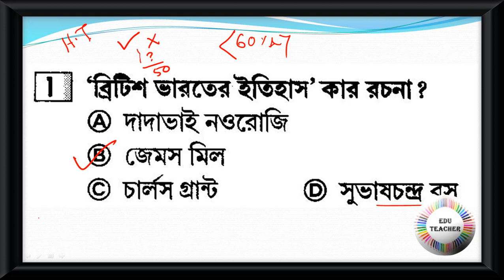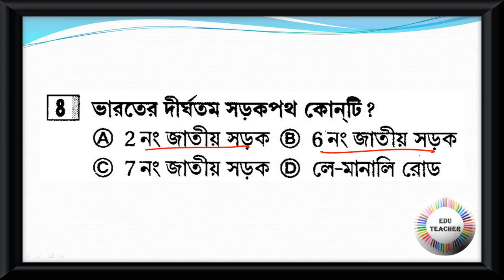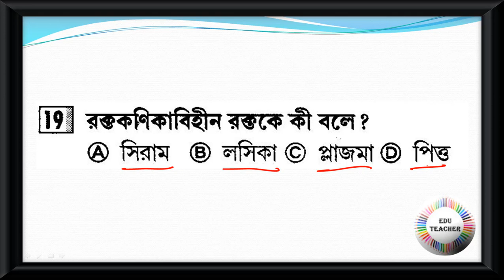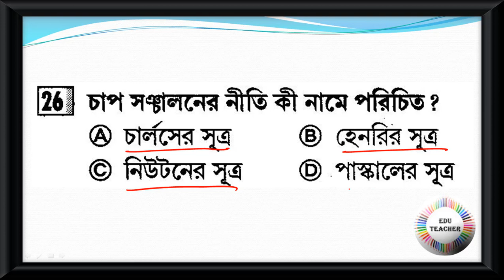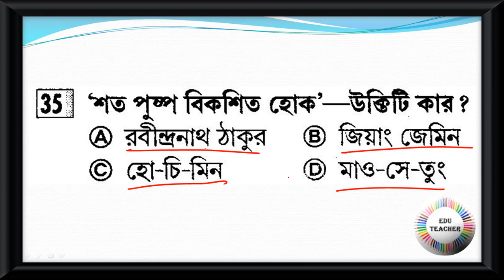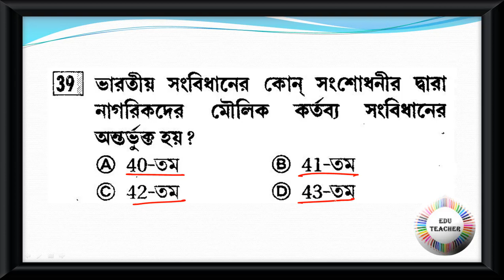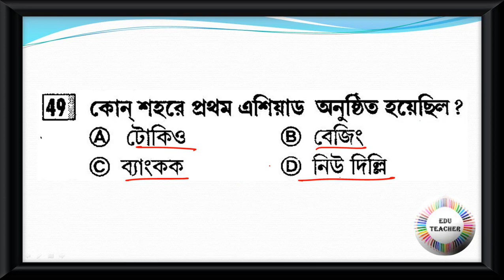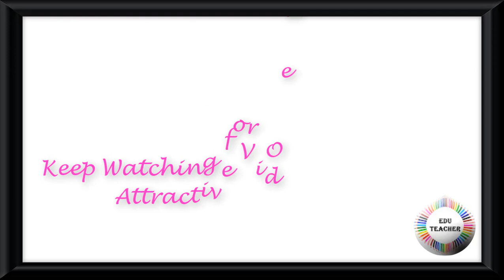Practice Set GK and CA জিকে এবং কারেন্ট অ্যাফেয়ার্স বিষয়ের প্রশ্নোত্তর PART 4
Group D
MATH
WBTET
WBTET Math Pedagogy Selective Question For Bengali Medium
WBTET P1
WBTET PAPER 1 Combo Pack All Subject